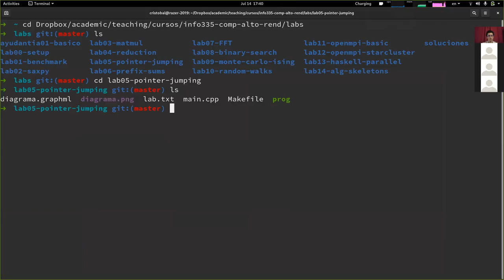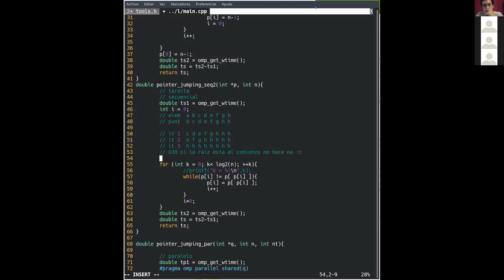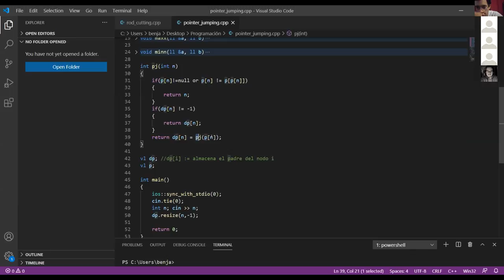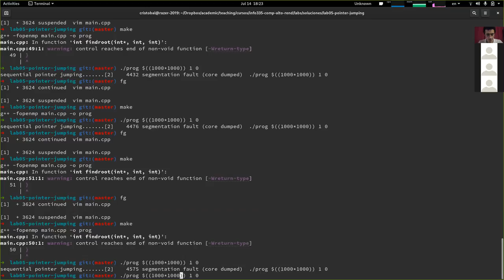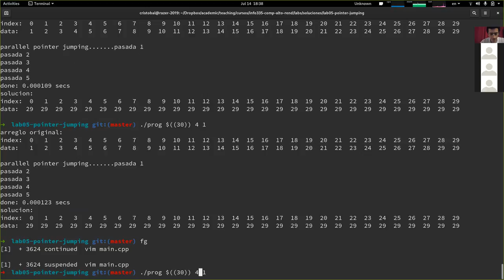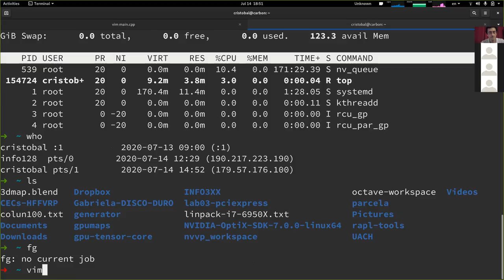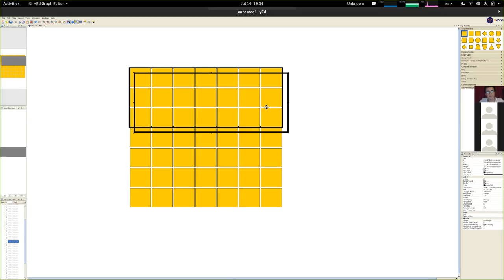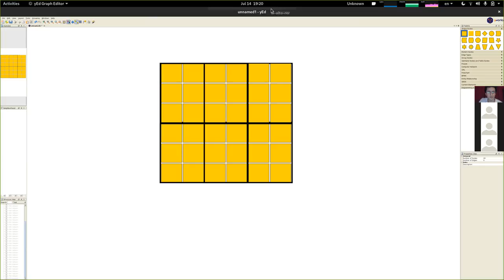[INFO335] Ayudantia 02 - Pointer jumping y Random Walk